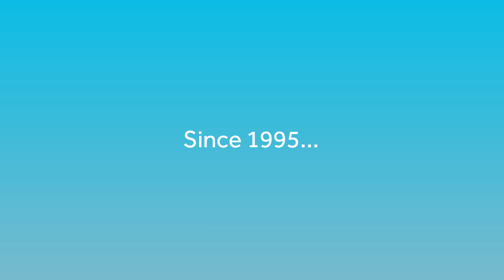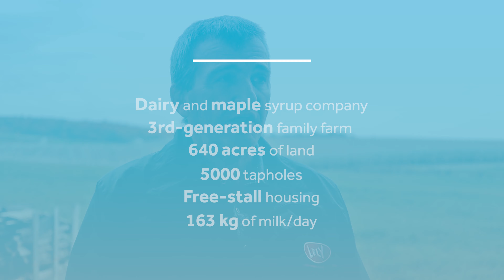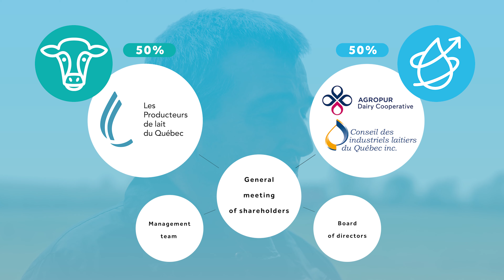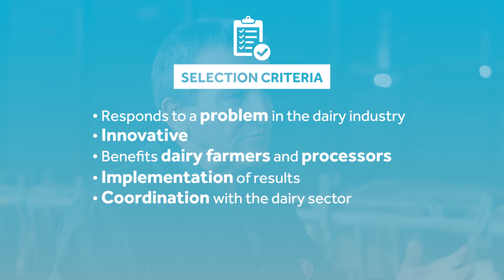Novalait highlights 25 years of research serving an innovative dairy industry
Video capsule for the 25th anniversary of Novalait